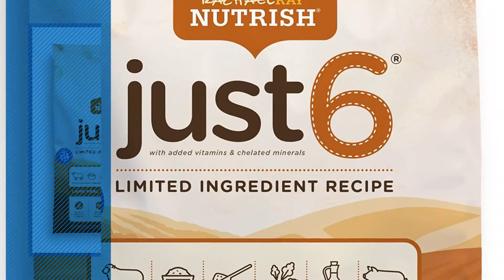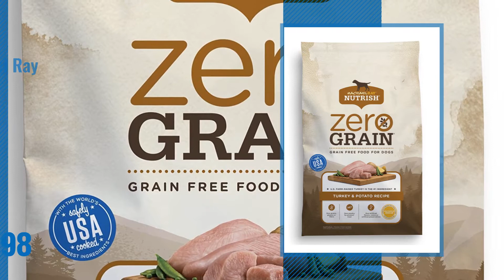Top 5 Dog Food Nutrish [2018 Best Sellers]: Rachael Ray Nutrish Natural Dry Dog Food, Real Chicken &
Black Friday / Cyber Monday Rachael Ray Nutrish Natural Dry Dog Food, Real Chicken & Veggies Recipe, 28 lb by Rachael Ray Nutrish

Black Friday / Cyber Monday Rachael Ray Nutrish Natural Wet Dog Food, Variety Pack, 8 Oz. Tub (Pack Of 6) by Rachael Ray Nutrish

Black Friday / Cyber Monday Rachael Ray Nutrish Natural Dry Dog Food, Real Beef & Brown Rice Recipe, 28 lbs by Rachael Ray Nutrish

Black Friday / Cyber Monday Rachael Ray Nutrish Just 6 Natural Dry Dog Food, Limited Ingredient, Lamb Meal & Rice , 14 by Rachael Ray Nutrish

Black Friday / Cyber Monday Rachael Ray Nutrish Zero Grain Natural Dry Dog Food, Grain Free, Turkey & Potato, 14 lbs by Rachael Ray Nutrish

Black Friday / Cyber Monday Rachael Ray Nutrish Dish Super Premium Dog Food, Chicken & Brown Rice, 11.5 bs by Rachael Ray Nutrish

Black Friday / Cyber Monday Rachael Ray Nutrish Peak Natural Dry Dog Food, Grain Free, Open Range Recipe With Beef, by Rachael Ray Nutrish